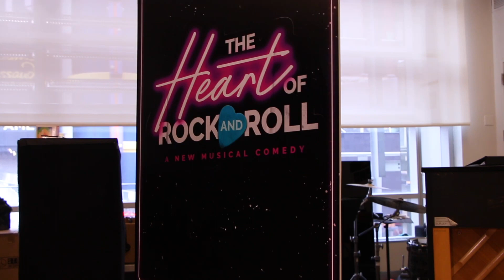The Heart of Rock and Roll part 4 3 -4 -24